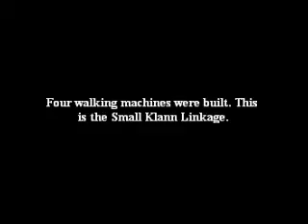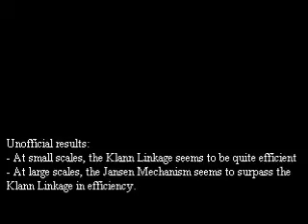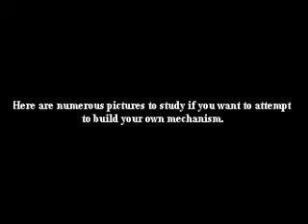Lego Science Fair Walkers 2 (Four for the price of one!)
FOUR IN ONE!!! Four Lego walking mechanisms in one video. We used these mechanisms in a Science fair to test how scaling up a mechanism impacts the distance it is able to travel in a set amount of time with a set amount of motor power. These results are not official, and are in no way part of our science fair project.